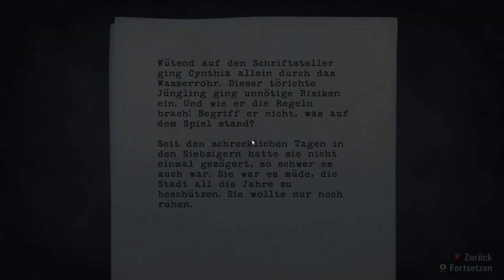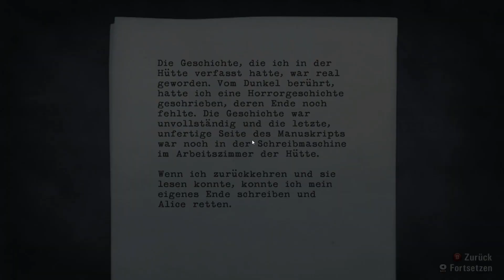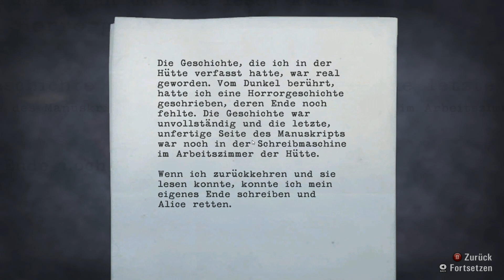Let's Play Alan Wake [PC/German/Blind/HD+] Part 28 - Das Kraftwerk